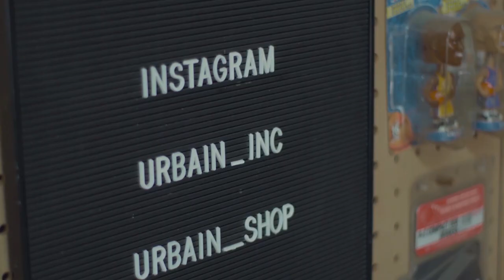NINDA FELINA BICARA ISU RASISME DI INDONESIA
Directed & Edited by APE

Host :
Febian Kreate